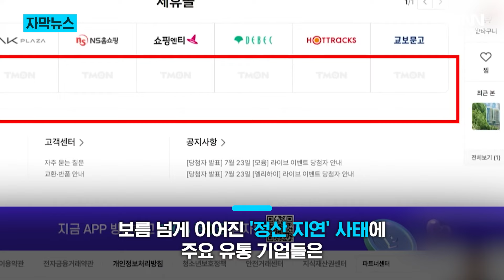휴가 앞둔 소비자 '날벼락'... 티몬·위메프 사태에 커지는 불안감 / KNN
호텔이나 항공권 등 여러 상품 등을 팔던 온라인 쇼핑몰 티몬이,
입점해 있는 업체에 대금을 제대로 지급하지 못하고 있습니다.

 / knn.news